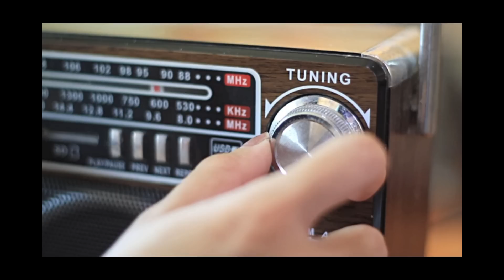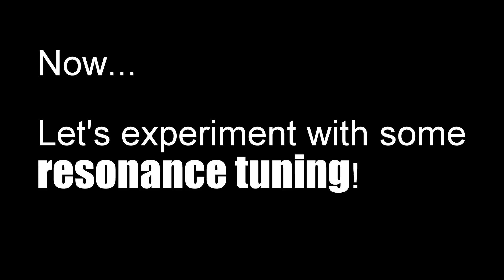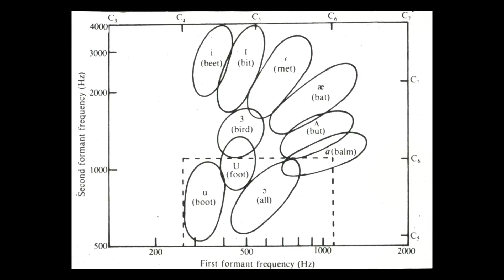Vocal Resonance (Lesson 2): Vowel Purity and the Basics of Resonance Tuning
This is the second lesson in an 8-10 video series on the topic of vocal acoustics. In this lesson, I discuss the concept of vowel purity (what it is on the physiological and acoustic levels) and encourage the viewer to experiment with some basic resonance tuning to find the pitch centeredness of the vowel.